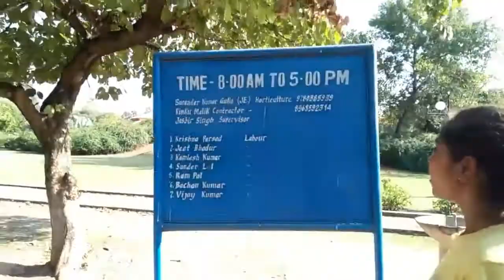nirjhir vatika park sector 5 panchkula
Nirjhirvatika Park panchkula nirjhir vatika park sector 5 panchkula